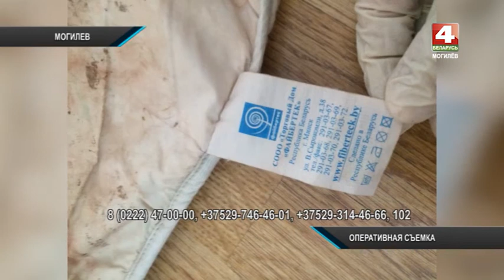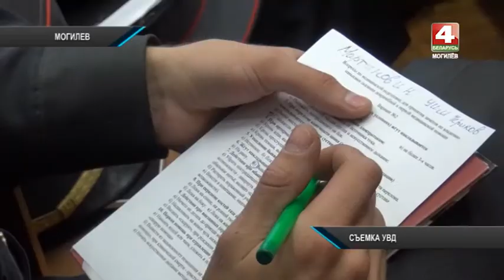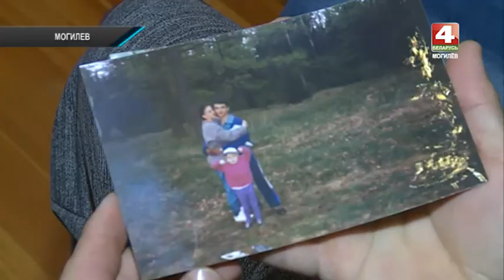Экстрим среда 18 10